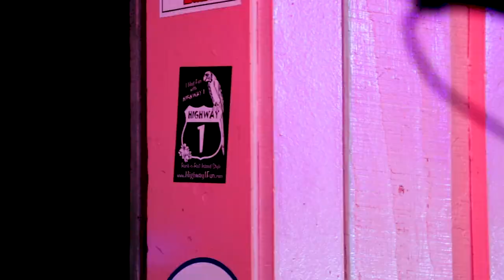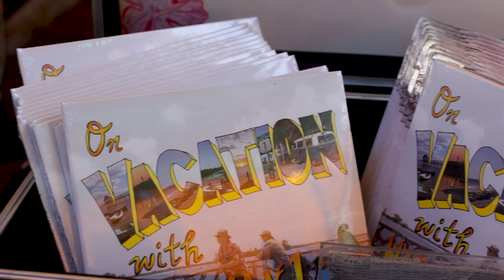Highway 1 Marketing Video 2019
The Highway 1 Marketing Video 2019